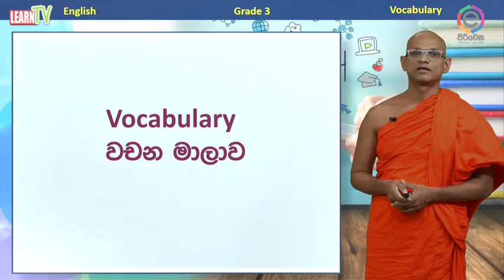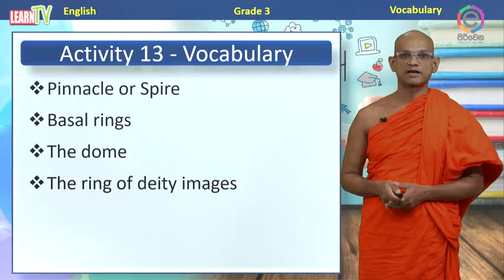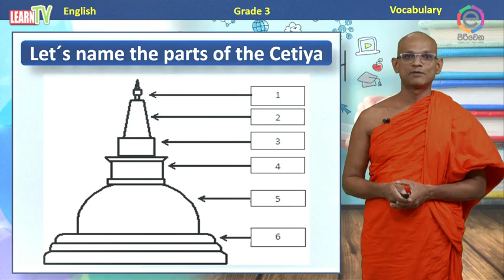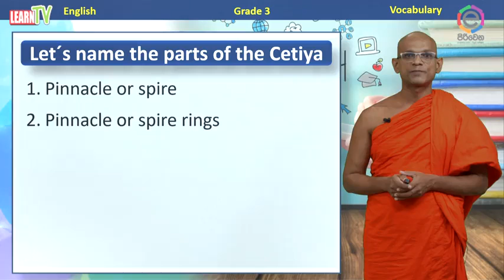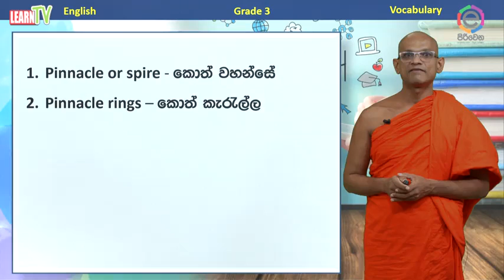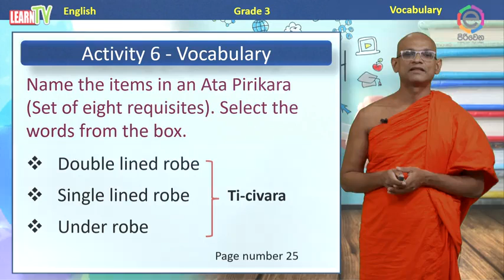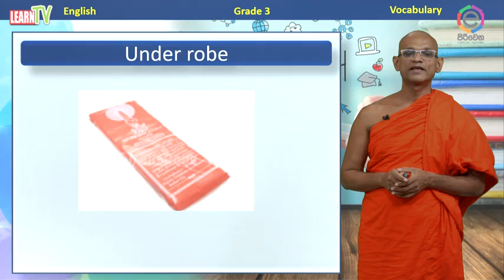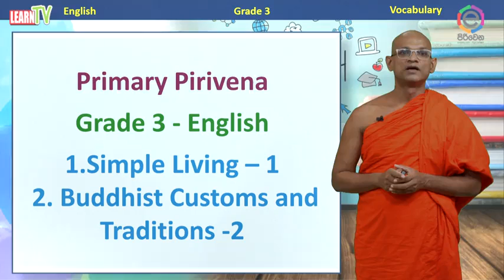Piriven G03 ENG Simple living & traditions